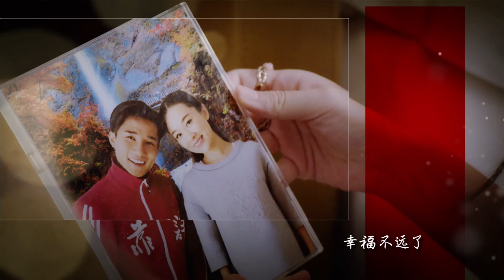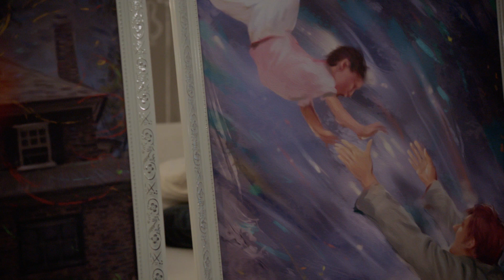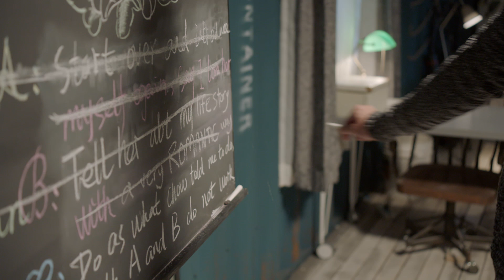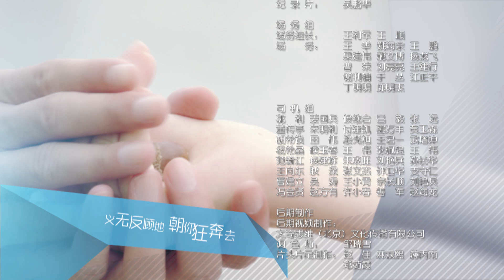電視劇追婚記39 Would You Marry Me 霍思燕 王陽明 CROTON MEDIA Official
《追婚記》（原名：待嫁三千金）是由華策克頓旗下的上海辛迪加影視出品的都市時尚輕喜劇，由劉愷執導，霍思燕、王陽明、譚凱、周楚楚、陶慧、曹璐、章濤、施羽等主演。

該劇講述了老白與三個女兒追求真愛的勵誌故事，其中由霍思燕、陶慧、周楚楚飾演感情甚篤的三姐妹，分別與王陽明、曹璐、譚凱有著感情糾葛。